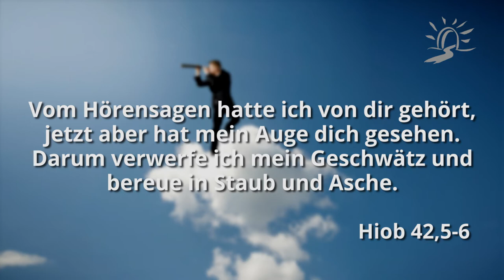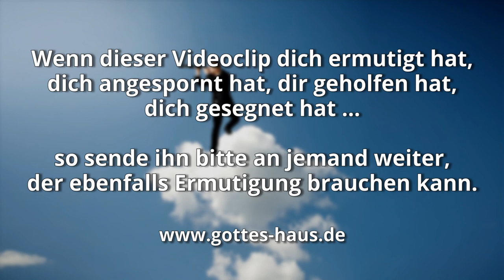Also dann werde ich Gott aber mal fragen…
Dieser Clip ist etwas spezifisch und gilt nicht für jeden Zuschauer. Er richtet sich an Menschen, die meinen, sie hätten den Anspruch, dass Gott ihnen bestimmte Dinge erklären müsste, die sie momentan nicht verstehen und er ihnen sozusagen Rechenschaft schuldig sei.
Ich meine Folgendes: Hast du schon einmal gehört, dass jemand gesagt hat: „Also, wenn ich in den Himmel komm, dann werde ich Gott aber so Einiges fragen. Dann muss er mir aber mal so Einiges erklären …!“

Ich glaube, dass Menschen, die so reden, keine reale persönliche, innige Liebesbeziehung zum Herrn haben. Wenn wir in den Himmel kommen, werden wir nämlich gar nichts fragen…

Vom Hörensagen hatte ich von dir gehört, jetzt aber hat mein Auge dich gesehen. Darum verwerfe ich mein Geschwätz und bereue in Staub und Asche.
Hiob 42,5-6

Die Furcht des HERRN ist rein und bleibt ewiglich. Die Rechte des HERRN sind Wahrheit, allesamt gerecht. Sie sind köstlicher als Gold und viel feines Gold, sie sind süßer als Honig und Honigseim.
Psalm 19,10-11

Die Furcht des HERRN ist der Weisheit Anfang. Klug sind alle, die danach tun.
Psalm 111,10

Die Furcht des HERRN ist der Anfang der Erkenntnis.
Sprüche 1,7

Der Weisheit Anfang ist die Furcht des HERRN, und den Heiligen erkennen, das ist Verstand.
Sprüche 9,10

So hatte nun die Gemeinde Frieden in ganz Judäa und Galiläa und Samarien und baute sich auf und lebte in der Furcht des Herrn und mehrte sich unter dem Beistand des Heiligen Geistes.
Apostelgeschichte 9,31